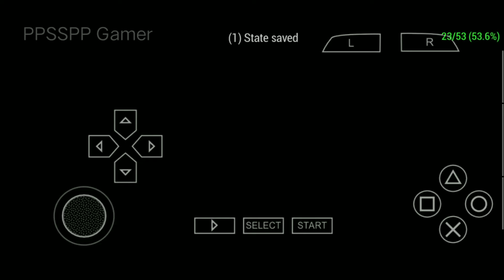The Warriors: PPSSPP Emulator Story Mode(15th Mission : No Permits, No Parley)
The gameplay starts from : 2:44